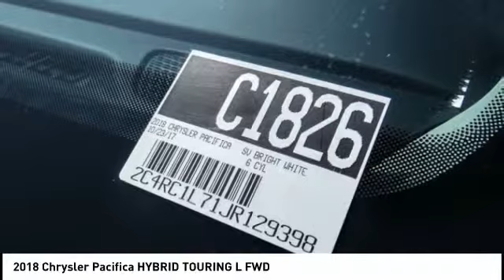2018 Chrysler Pacifica MONTEREY PARK ROSEMEAD EL MONTE MONTEBELLO LOS ANGELES C1826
2018 Chrysler Pacifica HYBRID TOURING L FWD

1100 W Main St.

BRAVO CHRYSLER DODGE JEEP RAM OF ALHAMBRA, PROUDLY SERVING LOS ANGELES, SAN GABRIEL VALLEY, MONTEREY PARK, EL MONTE, AND SURROUNDING CALIFORNIA LOCATIONS. THIS BRIGHT WHITE 2018 Chrysler PACIFICA IS EQUIPPED WITH A 3.6L V6, AUTOMATIC TRANSMISSION, AND RECEIVES AN ESTIMATED . CONTACT BRAVO CHRYSLER DODGE JEEP RAM OF ALHAMBRA TO SCHEDULE A TEST DRIVE AND TAKE THIS 2018 Chrysler PACIFICA HOME TODAY, OR VISIT OUR SHOWROOM CONVENIENTLY LOCATED AT 1100 W. MAIN STREET ALHAMBRA, CA 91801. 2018 Chrysler PACIFICA HYBRID TOURING L FWD $5,000 off MSRP! 4D Passenger Van 3.6L V6 FWD 1-Speed Automatic Factory MSRP: $44,405 Bravo Chrysler Dodge Jeep RAM dealership is a new kind of dealership, where we put our customers needs first. We are located in Alhambra, CA, just miles east from the Downtown Los Angeles area. Our dealership has been proudly serving the Los Angeles area and the San Gabriel Valley community under our new ownership as of June 6, 2017. When coming into contact with our dealership, you will receive personalized attention from all of our employees. We are a honest and transparent dealership that is willing to reach a fair deal with you! We always maintain an up-to-date inventory of nearly 400 units, with a wide selection of new and certified pre-owned Chrysler, Dodge, Jeep, and Ram vehicles and other pre-owned vehicles of other makes and models for you to choose from. When shopping for a new vehicle you will get assigned a professional Product Specialist to help you complete your purchase. Our Service Department does not fall behind, we have on-hand knowledgeable Service Advisor s that offer multi-lingual service in English, Spanish, and Mandarin Chinese. Prices do not include government fees and taxes, any finance charges, any dealer document processing charge, any electronic filing charge, and any emission testing charge. Prices of vehicles on this website do not necessarily include accessories that may have been installed on any of our vehicles at the dealership. Advertised selling price does NOT apply to leases. Here at Alhambra Chrysler Dodge Jeep Ram, we will work with you on getting the most value for your current vehicle trade in, no matter the condition it is in, and get you into the new or pre-owned vehicle you want! While every reasonable effort is made to ensure the accuracy of this information, we are not responsible for any errors or omissions contained in the description for this vehicle. Please verify any information in question with our professional sales staff. All applicable rebates require proof of qualification and proper documentation before vehicle delivery. Please call to see if you qualify for additional factory rebates! Price does not include safety and security package, tax, title, registration or documentation fees. Not all customers will qualify for all rebates. Price does includes: $1,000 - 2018 Retail Consumer Cash 71CJ1. Exp. 01/31/2019 Stock #: C1826 | VIN: 2C4RC1L71JR129398 | 2018 Chrysler Pacifica Hybrid Touring L FWD Bravo Chrysler Dodge Jeep Ram